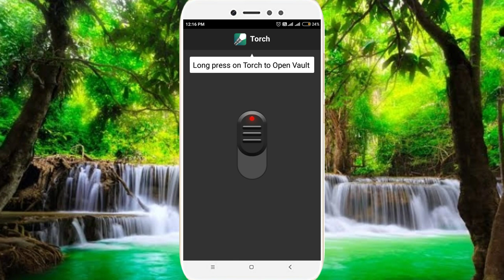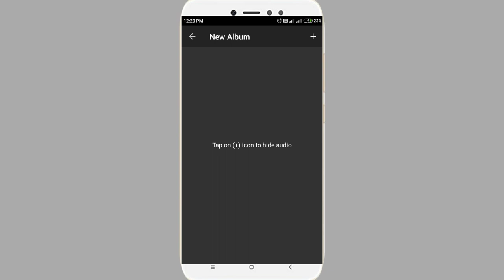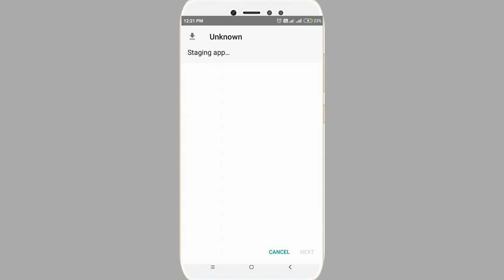फोन में फ्लैश लाइट है तो देख लो एक बार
phone mein flashlight Hai To Ek Bar Dekh Lo